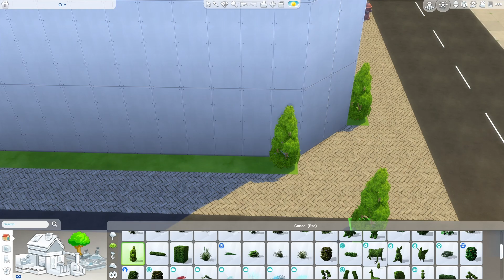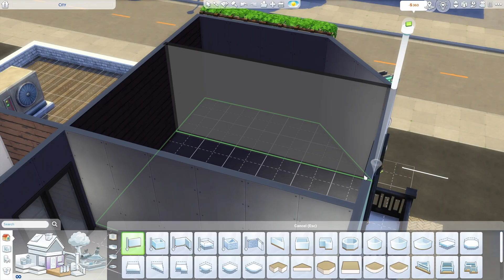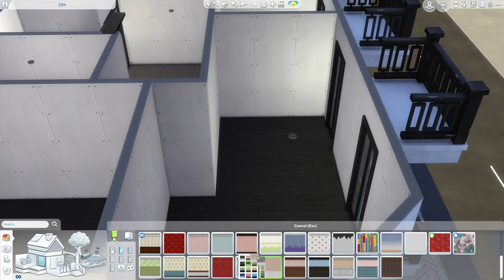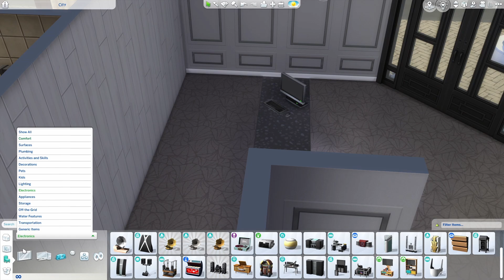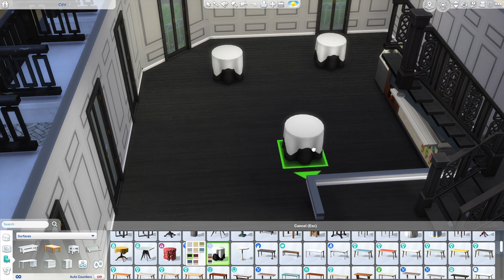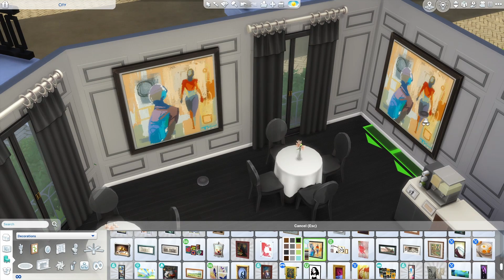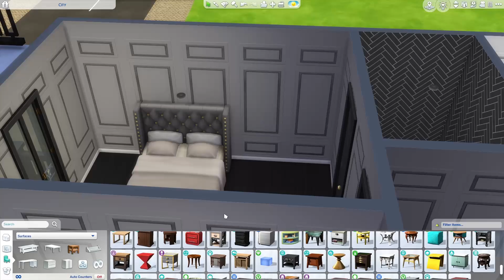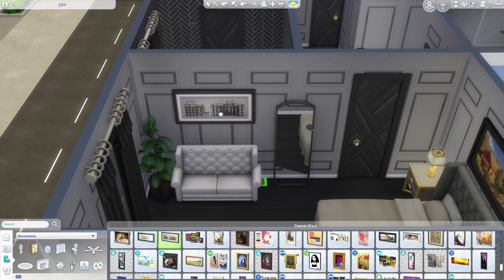Building a 64x64 CITY! (Part 2) | Sims 4 Speed Build | No CC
Hey Simmers!

If you want any of my builds my gallery ID is SimmerC123.